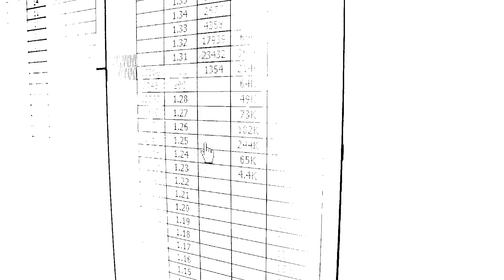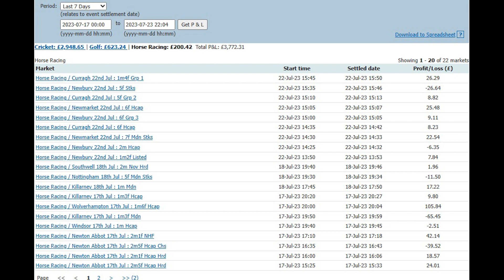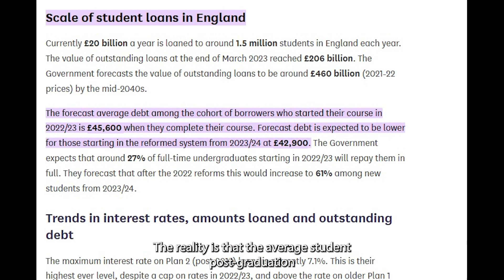The truth about making a career from your passion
The term 'chase your passions and dreams' has been so overused with little said about the downside of doing so.

In this video I explain what considerations must be made before following a pursuit.